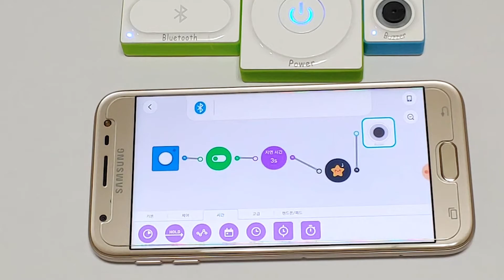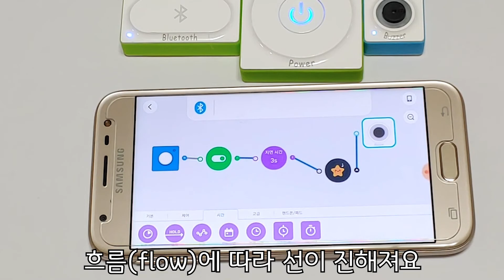[makeblock neuron] 뉴런앱 블루투스 연결방법 & 플로우(flow) 기반의 코딩, 들어는 봤니?